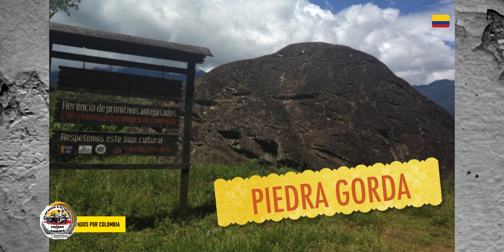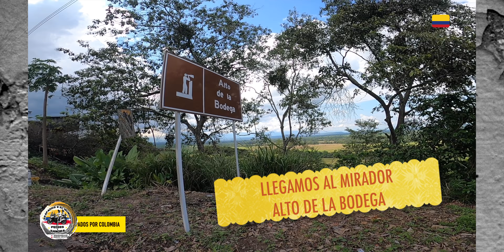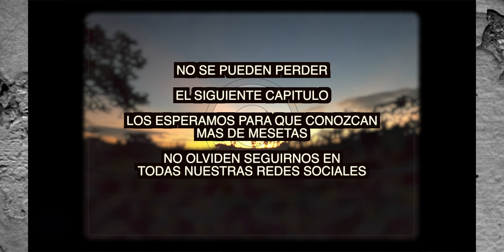CAP. 12 : Recorre con nosotros Lejanías, el espectacular Río Guejar y la Ruta hacia Mesetas.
En el Capítulo de hoy podrán disfrutar de los mejores sitios turisticos de Lejanías y así mismo nos acompañaran toda la ruta hacia nuestro nuevo destino Mesetas, pasando por muchos pueblos hermosos.

Puedes visitar:
Pagina de Facebook  de la finca Aula Viva Tropical :

Las llantas que  usamos son Heidenau y nuestro distribuidor es:
HEIDENAU COLOMBIA

Las exploradoras que tenemos las encuentras en :
ALMACÉN CHEPE 123